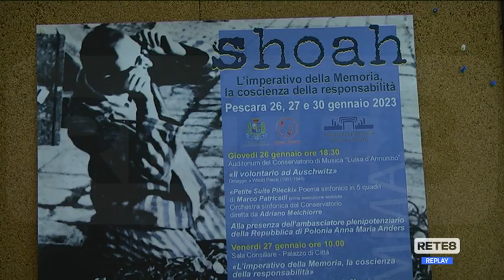Pescara - L’imperativo della Memoria